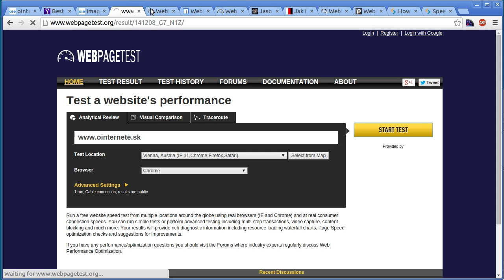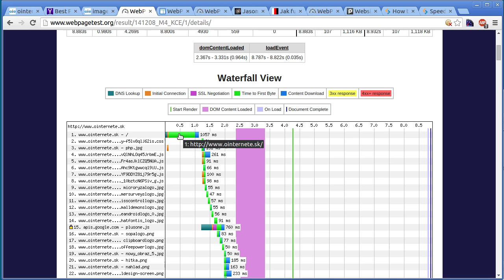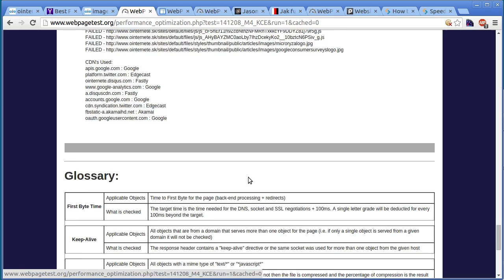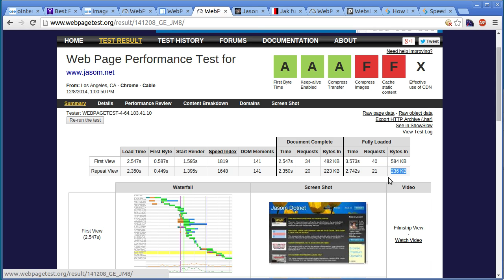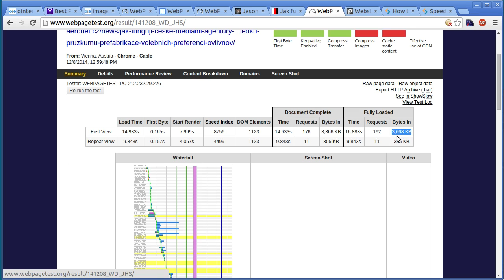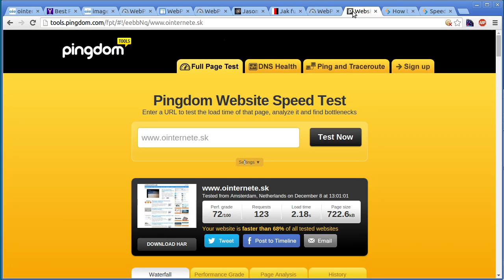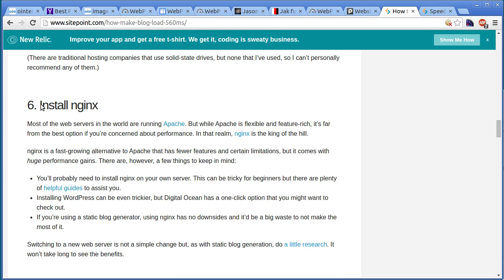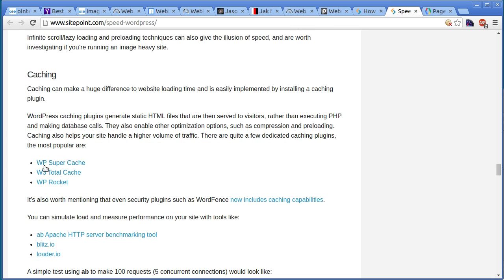Prečo sa moja stránka načítava pomaly?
Prečo sa moja stránka načítava pomaly? Ako urýchliť načítanie mojej webstránky?